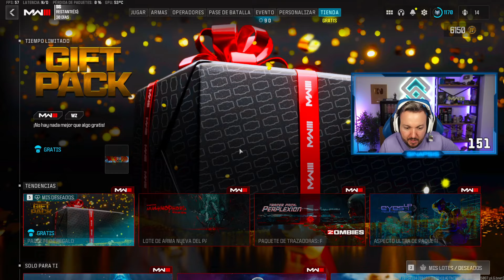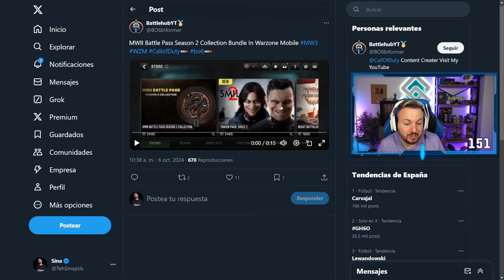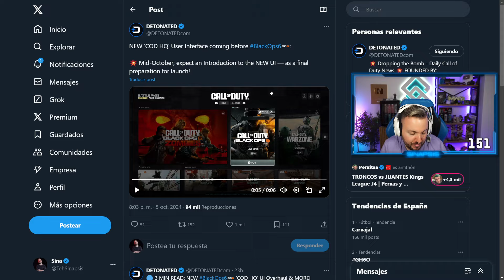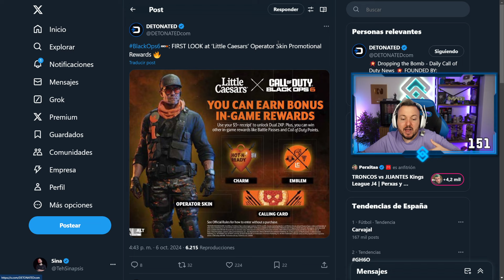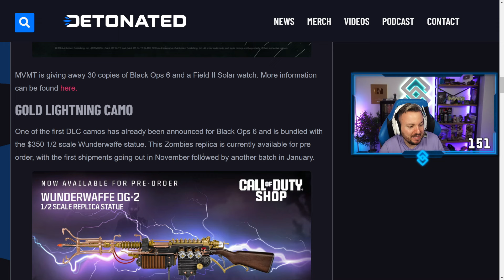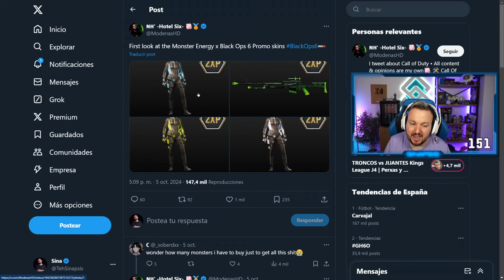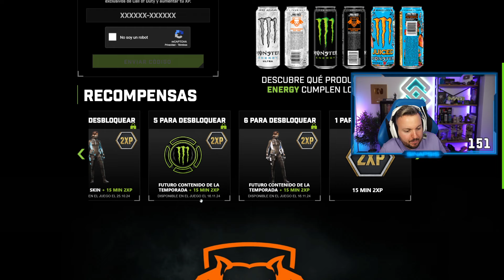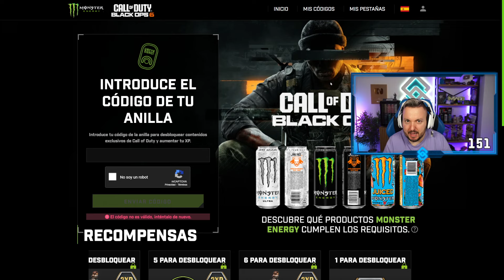RECOMPENSAS y SKINS de MONSTER en CALL OF DUTY BLACK OPS 6